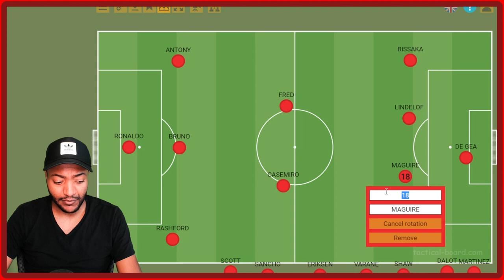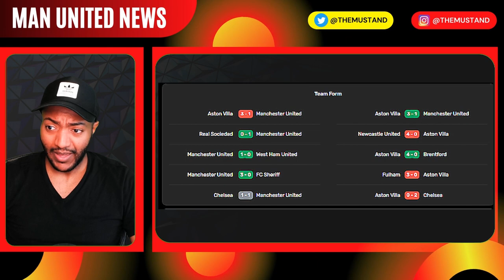Garnacho x Sancho x Martial START? Ronaldo OUT | MAN UTD vs ASTON VILLA | PREDICTED LINEUP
Preview: Man United vs.Aston Villa - prediction, team news, lineups Ten Hag's Press Conference!!  Manchester United vs. Aston Villa : Time, TV channel, live stream,  Get the latest Man Utd News on The MU Stand.

CHAPTERS:
0:00 - INTRO
1:00 - EARLY TEAM NEWS FOR CARABAO CUP CLASH
2:51 -  VILLA'S TEAM NEWS
3:28 - MY PREFERRED LINE UP; MAN UNITED vs ASTON VILLA
13:41 - HEAD TO HEAD
15:01- SCORE PREDICTION MAN UNITED vs ASTON VILLA
15:56 WHO WILL WIN?
16:17 - OUTRO

Manchester United are preparing for a second showdown with Aston Villa in a short space of time, as Erik ten Hag takes charge of a domestic cup fixture for the first time.

It remains to be seen how many changes the boss will make to his line-up, even though the competition has sometimes been used to allow more game-time for squad players and youngsters. Bruno Fernandes is available again after suspension and Diogo Dalot can play, even though he is banned for Sunday's game at Fulham, the last match before the World Cup break.

Manchester United possible starting lineup:
De Gea; Dalot, Lindelof, Martinez, Shaw; Casemiro, Eriksen; Antony, Fernandes, Sancho; Rashford

Aston Villa possible starting lineup:
Celeadnic; Kiki, Radeljic, Kpozo; Guedes, Badolo, Salifu, Heron; Akanbi, Vizeu, Atiemwen